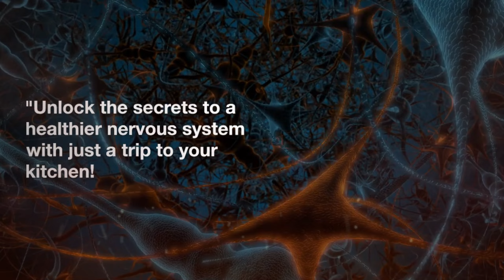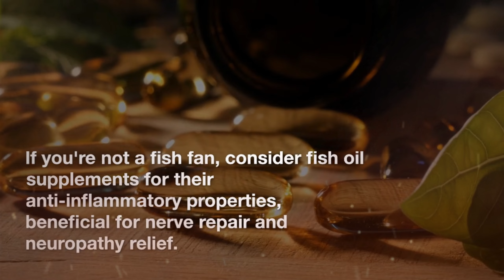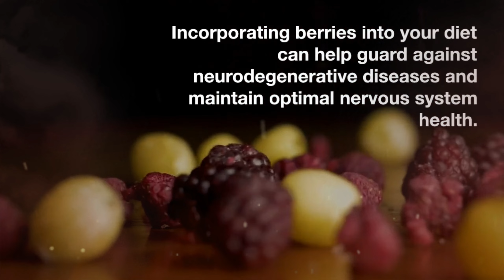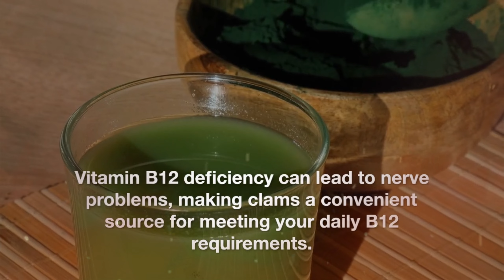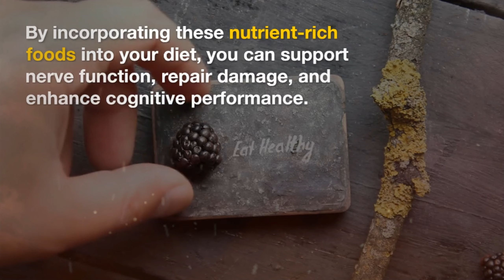Top Foods for a Healthy Nervous System || Best Food for Nerve Weakness || Heal Nerve Damage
SRY FOODS
"Discover the Top Foods for a Healthy Nervous System and the Best Food for Nerve Weakness in this insightful video. Whether you're aiming to maintain nerve health or heal nerve damage, this guide provides practical dietary tips to support your nervous system's well-being. Learn about nutrient-rich foods that nourish and protect your nerves, empowering you to take charge of your neurological health."